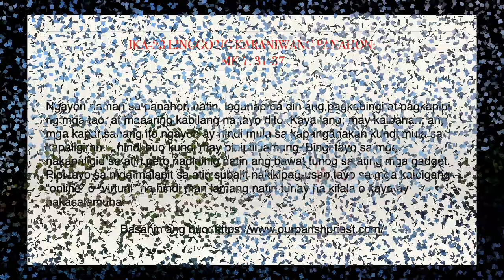23RD SUNDAY IN ORDINARY TIME (TAGALOG)